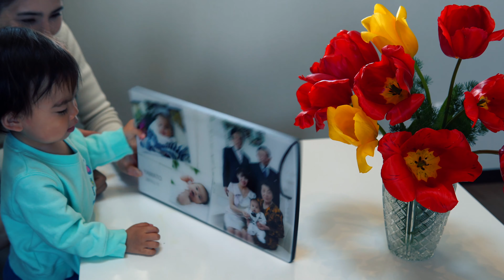Dịch CoRoNa Ăn Hành Baro Tăng Cường Sức Đề Kháng & Nấu Món UDON Và Hoa TULIP Nở Tuyệt Đẹp - Thuy TV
Dịch CoRoNa Ăn Hành Baro Tăng Cường Sức Đề Kháng & Món UDON Và Hoa TULIP Nở Tuyệt Đẹp
Báo Nhật đưa tin khuyên người dân nên ăn hành BaRo để tăng cường sức đề kháng cơ thể và đúng lúc nhà tôi thu hoạch hành BaRo giữa tâm dịch Corona tuy vất vả nhưng lại bán rất nhanh chóng
Rau rất được ưa chuộng vì công dụng tuyệt vời và nấu được nhiều món ăn đa dạng . Hôm nay mình lại giới thiệu với mọi người món UDON Nhật bản , được nấu với thịt và hành BaRo kết hợp với gia vị tạo nên một món ăn ngon đến khó tả